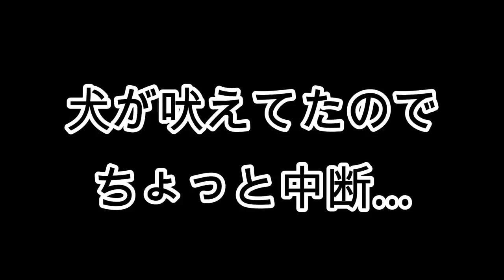【悲報】両目が…。。。【しほりみチャンネル】